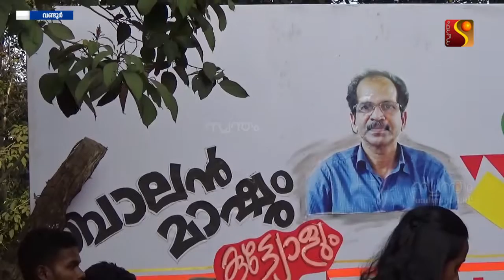വണ്ടൂർ : വിരമിക്കുന്ന അധ്യാപകൻ പി ബാലസുബ്രമണ്യന് യാത്രയയപ്പ് നൽകി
വണ്ടൂർ ഗവ. വി എം സി ഹയർ സെക്കണ്ടറി സ്‌കൂളിൽ നിന്നും വിരമിക്കുന്ന അധ്യാപകൻ പി ബാലസുബ്രമണ്യന് യാത്രയയപ്പ് നൽകി